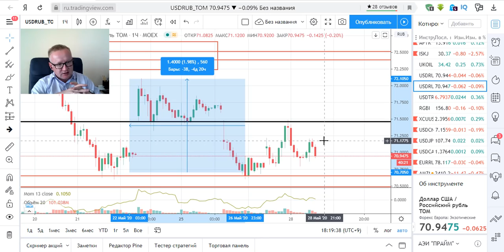Курс доллара. Рынок нефти. 28 мая 2020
Курс доллара для покупки. Новости от мировых информационных агентств. Рынок нефти. Сделка ОПЕК+. Инвестиции в золото и другие биржевые активы.